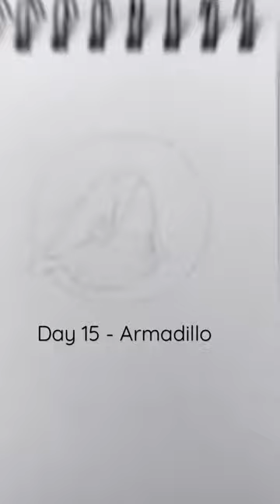Drawing an armadillo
Tag 15 der Inktober Challenge - Armadillo, also Gürteltier.
Soll ich die restlichen Inktober Bilder auch noch posten 🤔? Was meint ihr?
Day 15 of the Inktober Challenge - Armadillo.
Should I post the other Inktober pictures too 🤔? What do you think ?